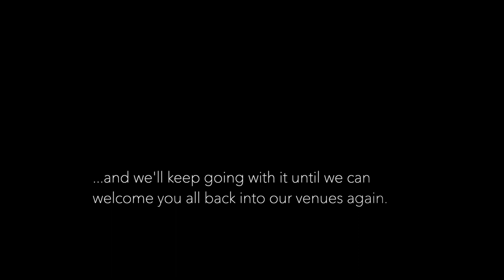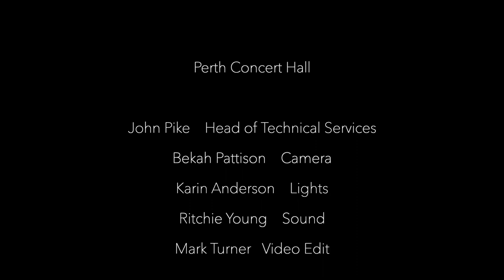Keep Going Together - Ian McLaren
The following originally appeared on the Keep Going Together blog website on March 19th 2021

"Day 365 - Keep Going Together: Ian McLaren
We mark a full year since our venues closed, and we started posting these daily moments of culture and community, with a specially commissioned song from Ian McLaren.

We've included Ian's topical songs a couple of times on the blog so he was the only man for the job. He's backed by a great band led by Stuart Nisbet and comprising some of Perthshire's finest musicians, many of whom we've featured in their own right over the past year.

We'll keep going with the blog until we're able to welcome you all back to Perth Concert Hall and Perth Theatre once again.

Arranged & Produced by Stuart Nisbet
Performed by:
Ian McLaren - Lead Vocals
Katie Whittaker - Backing Vocals
Ali Pibworth - Backing Vocals
Stuart Nisbet - Guitar
Alan Sutherland - Keyboard
Pete Honeyman - Bass
Matt Rogers - Drums
For Horsecross Arts:
John Pike - Head Of Technical Services
Karin Anderson - Lights
Ritchie Young - Sound
Bekah Pattison - Cameras
Mark Turner - Video Edit"